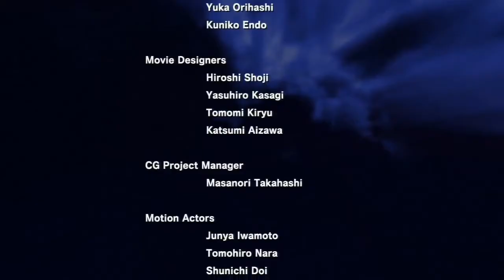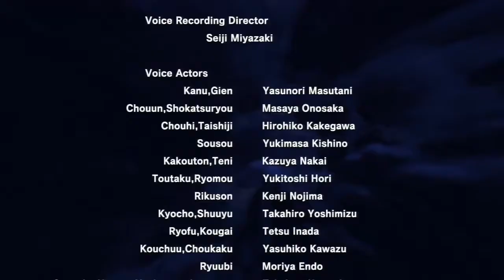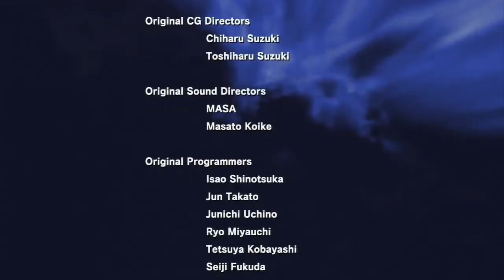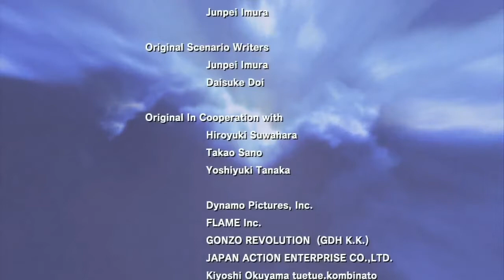Warriors Orochi Z - Walkthrough - Wu ch.16 - Battle of Chibi (赤壁の戦い)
PS3 - 720P HD - Warriors / 無双 Orochi Z (Musou Orochi Z) - Walkthrough - Wu ch.16 -
Battle of Chibi (赤壁の戦い)